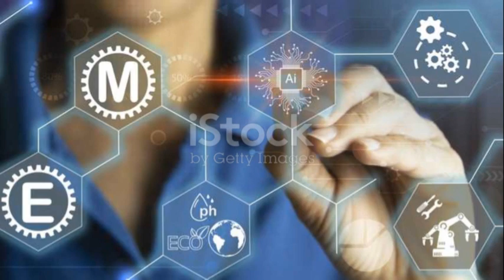May 20, 2024